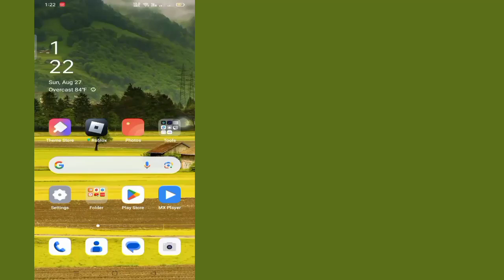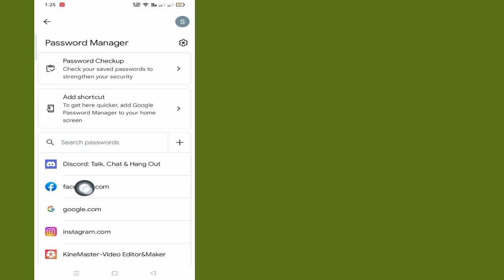Cum să salvezi parola Facebook în contul Google (metodă nouă)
În acest videoclip,vă voi arăta cum să salvați parola Facebook în contul Google (nouă metodă) | Vă voi arăta cel mai simplu proces pentru

Deci,urmăriți în continuare videoclipul complet fără săriți pentru a afla 2 cum să salvați parola Facebook în contul Google (metodă nouă)